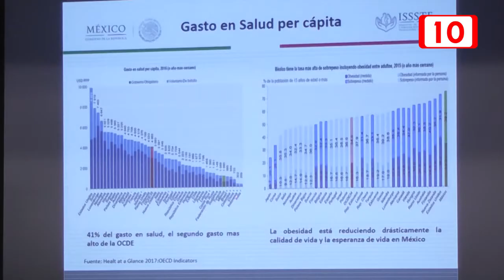Proponen cambios en sistema de salud mexicano